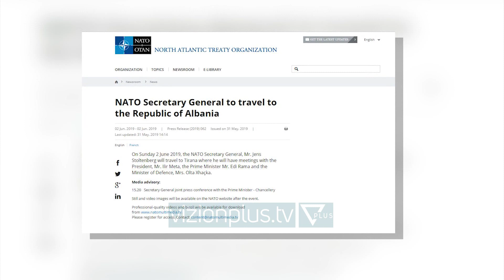Shefi i NATO-s sot në Tiranë, zbardhet axhenda e takimeve - News, Lajme - Vizion Plus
Sekretari i Përgjithshëm NATO-s, Jens Stoltenberg këtë të dielë do të zhvillojë një vizitë disaorëshe në Tiranë.Sipas ministrisë së Mbrojtjes Stoltenberg, do të mbërrijë pas mesdite në aeroportin “Nënë Tereza”, ku do të pritet nga Ministrja, Olta Xhaçka.Informacionet bëjnë me dije se ndalesa e parë do të jetë në Kryeministri, ku do të pritet nga kryeministri Rama, shoqëruar me takim dypalësh dhe një konferencë të shkurtër për shtyp.Dhe pas konferencës për shtyp, Presidenca është ndalesa e fundit e Stoltenberg, ku për 30 minuta ai do të takohet me Presidentin Ilir Meta. Dhe 2 orë e gjysme përpara nisjes së protestës, Jens Stoltenberg lë Tiranën për të udhëtuar drejt Shkupit.